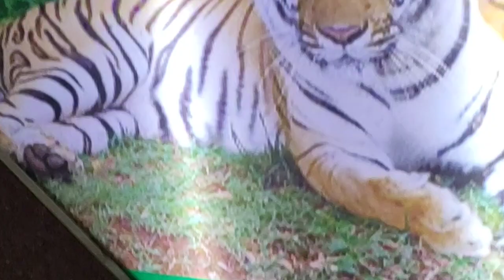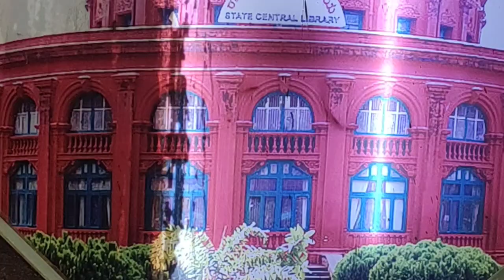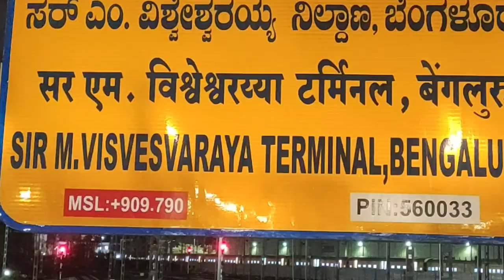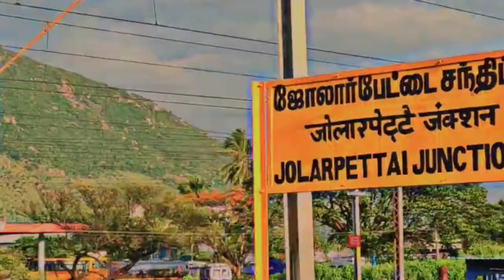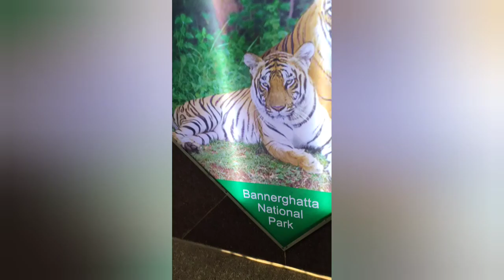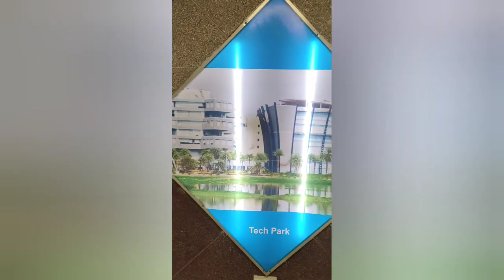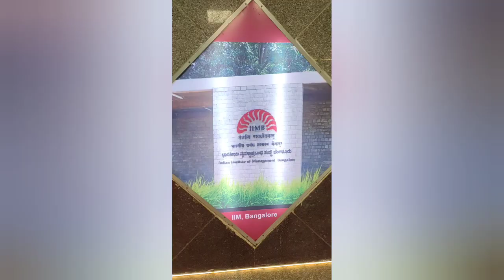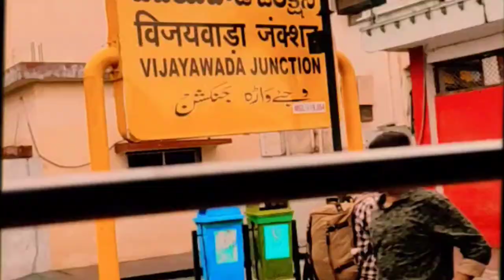बैंगलोर इलेक्ट्रॉनिक सिटी का अनोखा दृश्य 🧐😱😱🥴🙄बैंगलोर